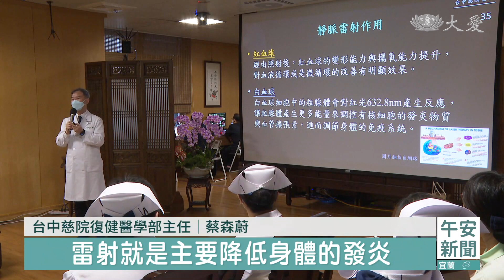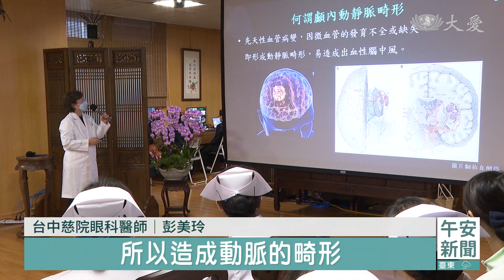台中慈院個案分享 妙手妙法溫馨醫病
上人行腳台中靜思堂，今天上午由台中慈院醫師群與上人溫馨座談，醫師們以病為師，除了解除患者病痛之外，也從中精進醫術，更從病友的回饋，學習到正向的人生態度。

72歲女性脊椎手術之後，下背痛到難以忍受，是「椎板切除症候群」，從X光影像看來似乎沒有問題，但以動態攝影檢查就會發現，一旦姿勢前彎，出現神經壓迫。

台中慈院疼痛治療科主任 唐宗詠：「鄰近節病變開刀那段很不錯，但是開刀的隔壁節，我們打了一串釘子在身體裡面，當你有中間有一段鎖起來的時候，這段會特別堅固，但特別堅固的代價，是這個非常堅固的骨頭，它的上面跟下面就會變成，特別容易受傷的結構。」

在極其細微之處，找出病根，為患者消除苦痛，除了日新月異的醫療設備之外，更需細心的人醫本懷。

台中慈院復健醫學部主任 蔡森蔚：「雷射就是主要降低身體的發炎，讓這個血球中的一個白血球，細胞的發電廠，粒線體的能量會提升慢慢來修補。」

多年來深耕小兒眼科的彭美玲以病為師，面對棘手病症，總能膽大心細地化險為夷，5歲男童雙側高度近視與弱視，原來是顱內動靜脈畸形瘤，就像腦內有炸彈，必須時刻注意。

台中慈院眼科醫師 彭美玲：「他是一種先天性的血管病變，因為微血管發育不好，所以造成動脈的畸形，會容易造成腦會出血 如果小孩子，可能在學校跟同學玩跑跳太激烈，或撞到就可能會發生意外。」

台中慈院醫師與 上人溫馨座談，分享臨床病例，見證在專業醫療之餘，診間充滿溫暖與柔情。

台中報導：李雅萍 林鑫宏